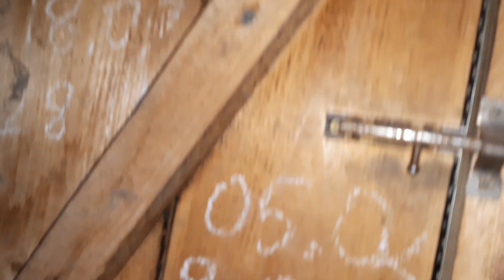Кролики. Добавил еще две клетки